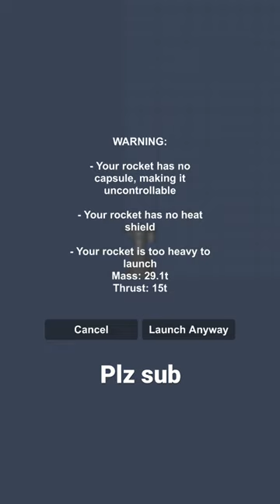Cluster bomb sfs